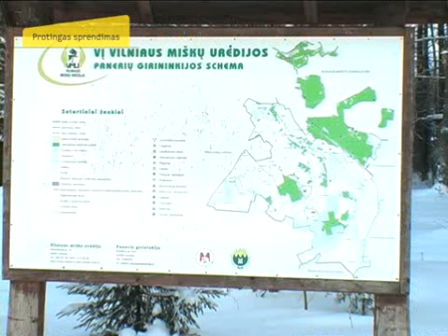Liūdnas artėjančių švenčių akcentas - nelegalus eglučių kirtimas